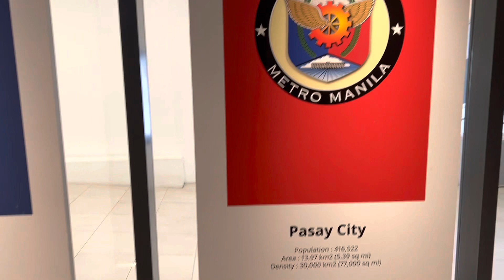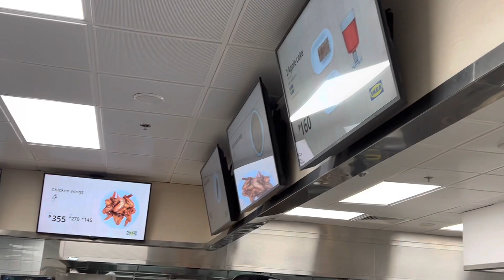Tour of the Biggest IKEA in the World Pasay City Philippines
We went to IKEA to buy some stuff.  This was our 3rd trip to IKEA.  We bought a few furnitures and have them delivered to Pampanga. Yes they deliver.  We breezed thru the  showrooms and just zeroed in on the items we needed.  We are very familiar of IKEA’s stocks and structure.  We always go to their stores in the US.